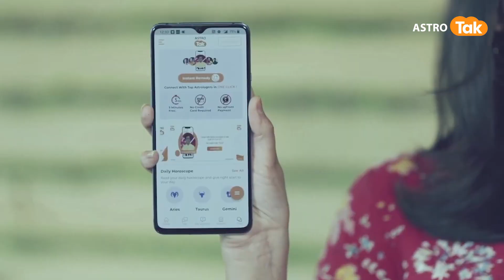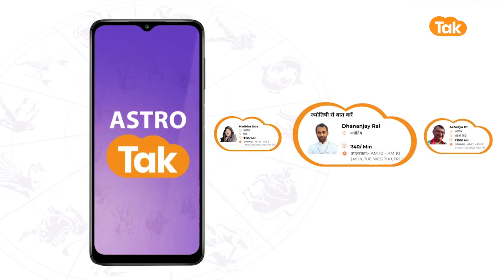जिनका जन्मदिन 14 March को है उनका आने वाला एक साल कैसा रहेगा । Shailendra Pandey | Astro Tak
Birthday Special: ज्योतिर्विद शैलेंद्र पांडेय जी से जानते हैं कि जिनका जन्म 14 March को हुआ है उनका आने वाला एक साल कैसा रहने वाला है.